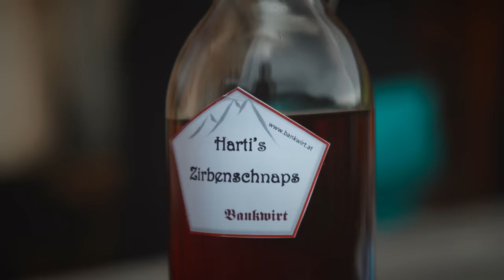IST DAS NOCH NORMAL? MOUNTAINBIKE ABENTEUER TOUR MITTEN IN DEN ALPEN | Orbea Rise M-Team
EPIC oder NORMAL? Mountainbike Abenteuer mitten in den Alpen  🌧️

EMTB Mountainbike Abenteuer in den Alpen. Diese zwei Profis sind mit ihren Trailbikes nicht mehr zu bremsen und stellen sich der Gefahr.
Mit dem Orbea Rise am Weg zu grandiosen Orten. Das Orbea Rise ist bereit für grosse EMTB Abenteuer.
Danke liebes Wetter du hast NICHT mitgespielt. Und trotzdem - oder genau deswegen - haben wir es genossen. Abenteuer pur.
Mit welchen Bike würdest du dein Epic Bike Adventure starten?
Ist Epic das neue Normal - oder ist normal schon epic?

Zur Begriffserklärung von "episch":
[1] Poetik (Dichtungstheorie), steigerungslos: zum Epos gehörend, nach Art des Epos, die Epik betreffend. Die Epik wird auch erzählende Literatur genannt und  gehört neben der Lyrik und Dramatik, zu den drei literarischen Gattungen.
[2] bildungssprachlich: erzählend, erzählerisch, berichtend.
[3] übertragen: sehr oder zu ausführlich erzählend, keine Einzelheit auslassend.

"Episch" an sich hat also wenig damit zu tun dass etwas "ganz toll" ist, sondern eher mit der ausführlichen Erzählweise. So gesehen können auch normale Alltagsabenteuer richtig episch sein, wenn man sie entsprechend erzählt 😉☕️

Neben unterhaltenden Videos gibt es auch regelmäßig:
- How to Fahrtechnik Tipps für Anfänger und Einsteiger
- Tricks und Tipps rund ums MTB und EMTB
- MTB Schrauberthemen
- MTB Ausrüstungstipps
- Erklärvideos mit dem Doktor

 Ich versuche auch alle Kommentare zu lesen und zu beantworten - schreib also gern etwas unters Video. Unterlass dabei aber bitte Kommentare die Links, Beleidigungen oder unpassende Inhalte enthalten, nicht rumstänkern und immer höflich bleiben 😉 Der Rest steht von Anfang an in der Kanal-Info👍🏻

SELBST GEKAUFT, SELBST BENUTZT & FÜR GUT BEFUNDEN :
▶ handverlesene Teileliste rund ums Thema E-MTB, MTB und am Trail Filmen

SUPPORTE DEN KANAL:
▶ spendier mir ´nen Kaffee ☕️ *DANKE*
▶ Wirf nen Blick auf Mr.EIT Merch *NEU* *DANKE*
▶ Mr. EIT auf Instagram *DANKE*

Die oben angeführten Amazon- und Insta360-Links sind Afilliate-Links. Wenn du über die Links etwas kaufst, bekomme ich von Amazon eine kleine Provision, ohne dass sich der Preis für dich ändert.

▶ Dieses Video entstand aus Eigeninitiative, aus eigener Motivation und zeigt meine persönlichen Erfahrungen mit den im Video zu sehenden Produkten. Kein Hersteller hat Einfluss auf den Inhalt meiner Videos.